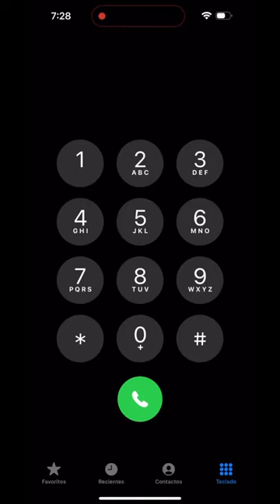old cell phone sound on iPhone keyboard